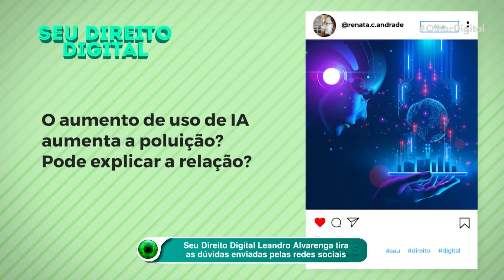Seu Direito Digital Leandro Alvarenga tira as dúvidas enviadas pelas redes sociais